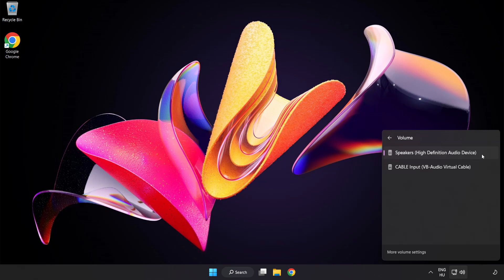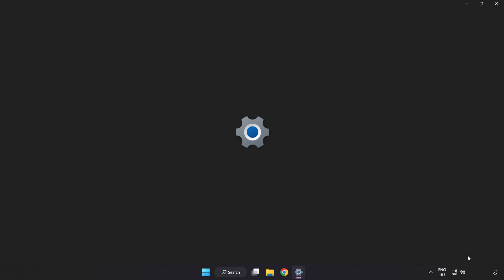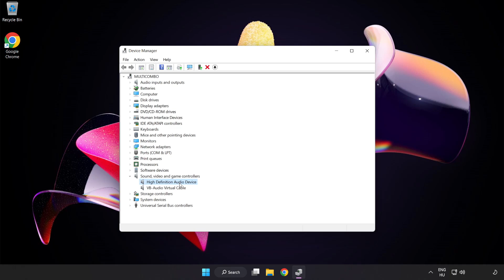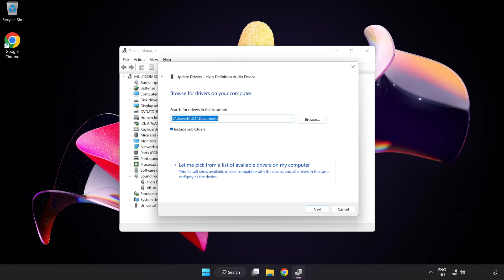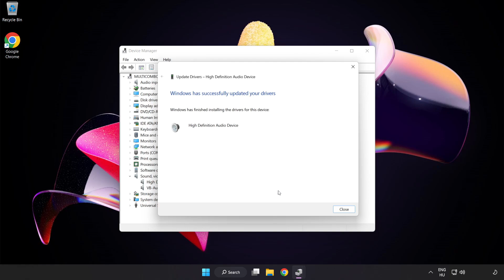How to FIX Age of Empires 2 No Audio/Sound Not Working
I'm going to show How to FIX Age of Empires 2 No Audio/Sound Not Working